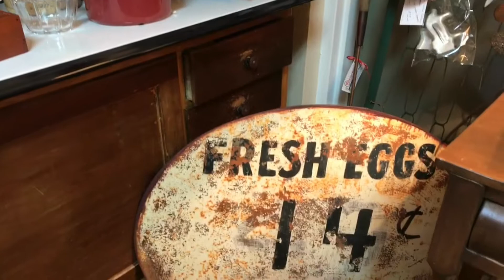Vintage Peddler Ft Myers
Vintage, Antique, Collectibles, and Classic Furniture Consignment Store in Ft. Myers, Florida